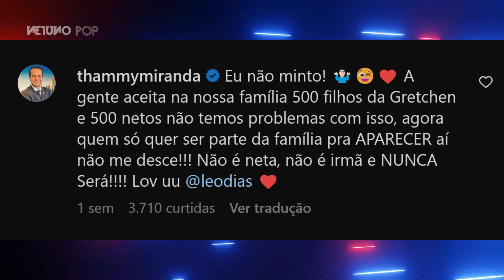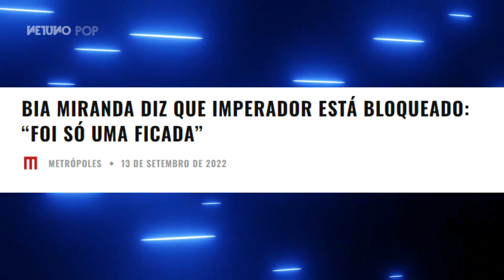Bia Miranda é mesmo neta da Gretchen? Netchen causa polêmica dentro e fora de A Fazenda 14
Bia Miranda, a neta da Gretchen, acaba de entrar para o elenco fixo de A Fazenda 14. Ela estava no paiol com Créu, Suzi, Baronesa e André Santos, e acabou recebendo mais votos para entrar. Mas quem é a Bia, ela é de fato neta da Gretchen? Por que estão dizendo que ela não é? Será que ela vai render no reality show? A gente te explica tudinho.